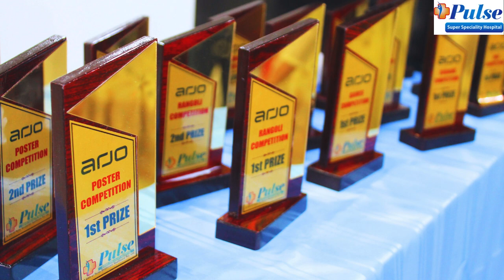International Nurses Day | PULSE RANCHI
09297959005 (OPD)